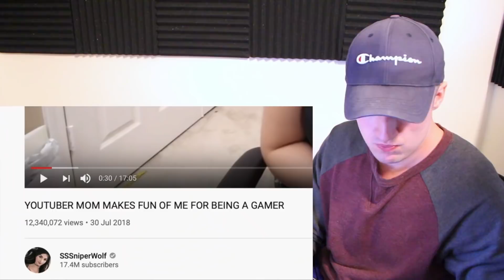Sssniperwolf just ended this woman's career...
SSSniperwolf and Truthfully Trisha also known as Tomato Trish or YouTuber Mom have an ongoing feud and it's getting interesting.. Youtuber Mom Makes Fun Of Me (AGAIN) Reaction